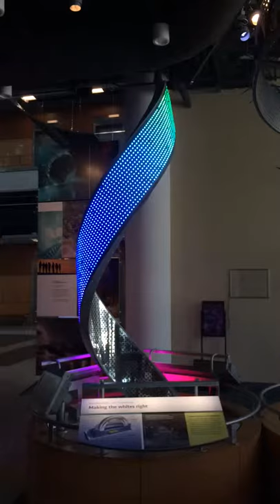Lit up DNA model in museum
A new science museum and this one was super awesome!!